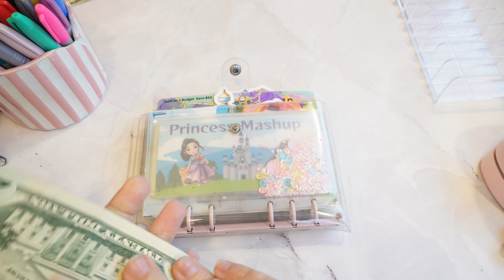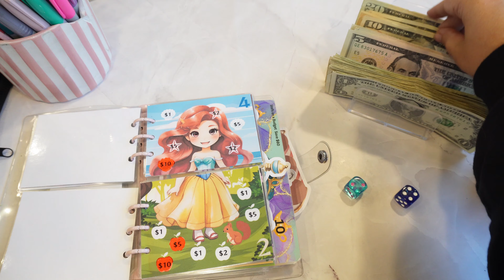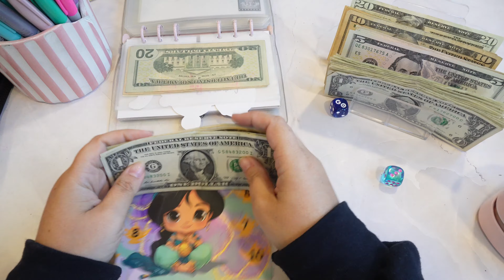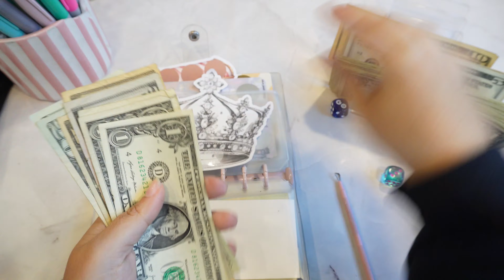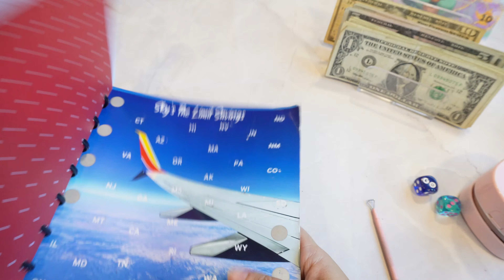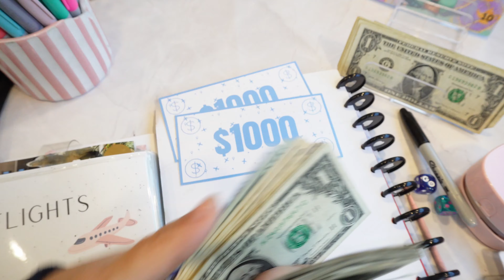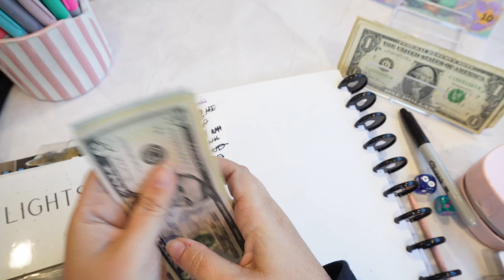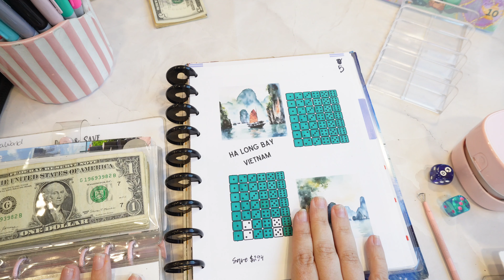Lennox is going to France, lets save for it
My name is Bria, I'm a full time Travel Blogger on Instagram and my main YouTube Channel. I recently sold everything and retired my husband as a Las Vegas Police Officer to travel with my kids and husband full time in a fifth wheel. Over here we will be cash stuffing my brand partnership paychecks while saving for each trip and working towards getting a month ahead on my bills.

road trip envelopes

Purchase my new book here!